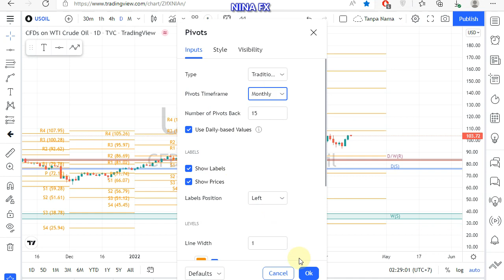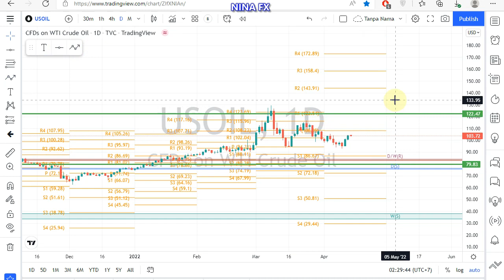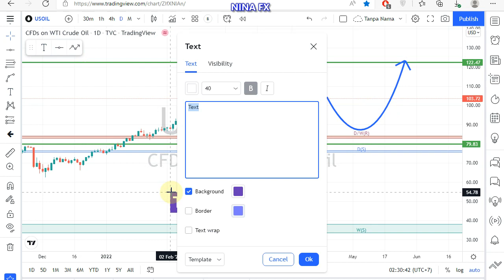WTI Oil Daily Chart Analysis for April 15, 2022 by Nina Fx